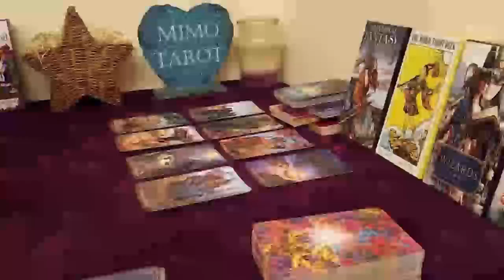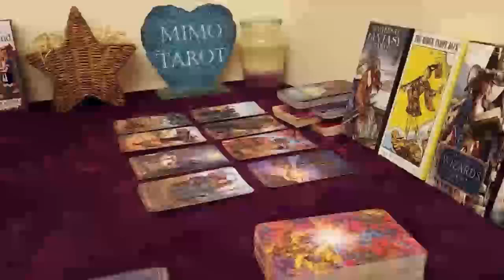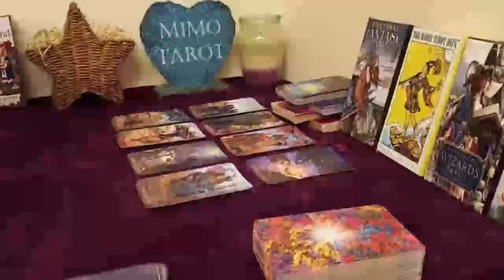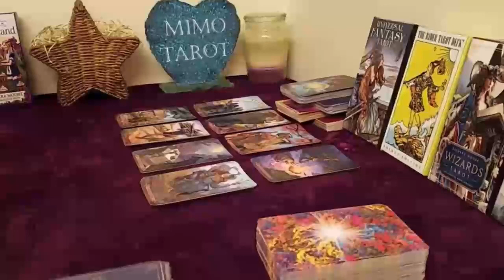CAPRICORN TAROT LOVE READING, THEY'RE CRAZY ABOUT YOU & WILL BE CRYING